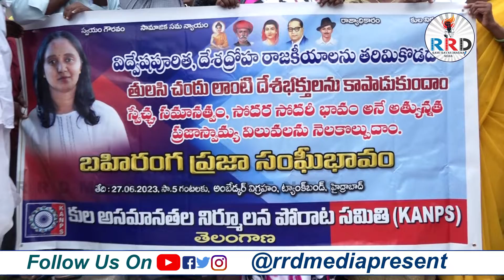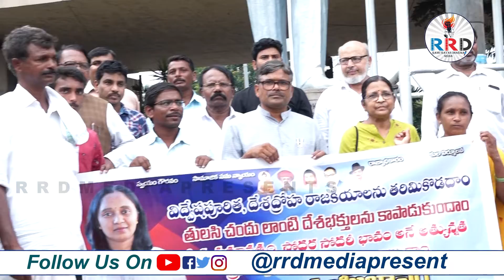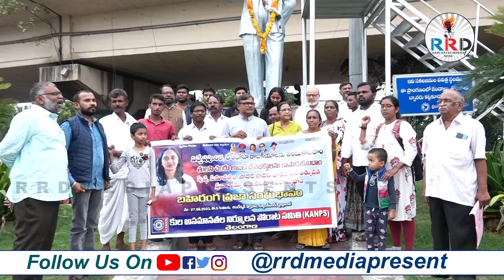Thulasi chandhu,(KANPS) మద్దతు టాంక్ బండ్ అంబేడ్కర్ విగ్రహం,|| RRDmediapresents ||తలుసి చందు